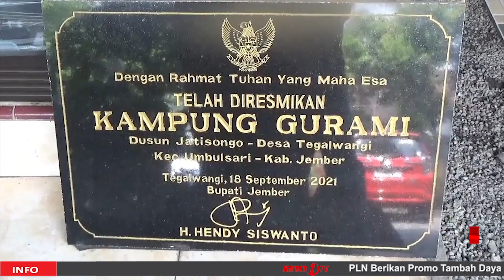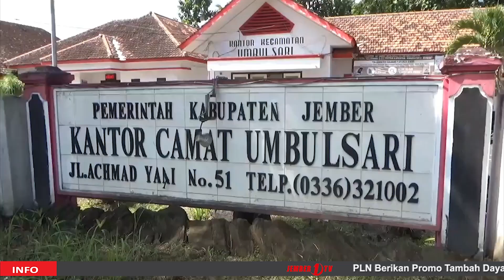PEMERINTAH PUSAT DORONG KETAHANAN PANGAN BIDANG PERIKANAN